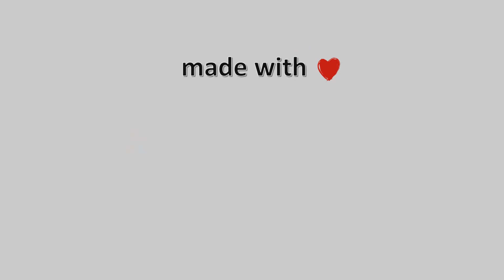🍂 03-October-2023, Λιμάνι Βόλου Timelapse, Timelapses.gr 🇬🇷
Βόλος. Απο το πανεπιστήμιο Θεσσαλίας στο Λιμάνι του Βόλου.\ 🇬🇧 \ 🔔 Subscribe to the Channel 🌅 Amazing Sunrise In Greece \ ❄️ Snowy Greece \ 🌈 Coloured Sky 🎥 Camera host Energy - Benjamin Tissot - Bensound.com\⚙️ Video Compiled of 1441 Photo Images\⌛ Processing Time: 18 minutes, 17 seconds\Timelapse Generated \Facebook \greece